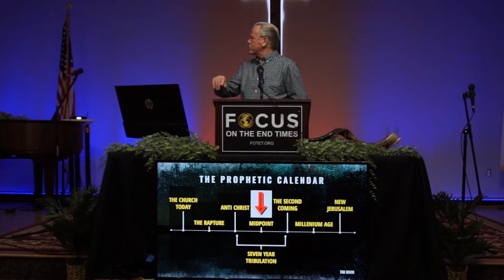Unlocking the Mark of the Beast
This is a clip from our full class titled "10 Questions About the Empire of Antichrist".